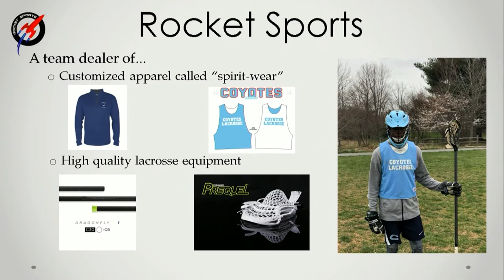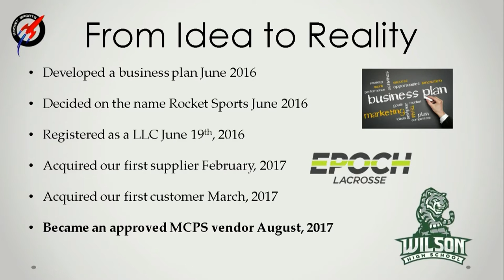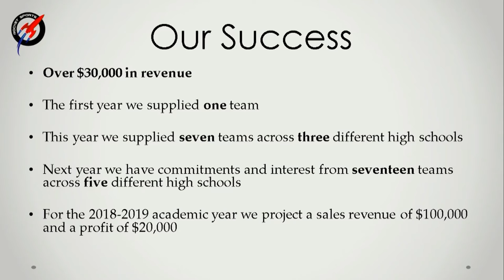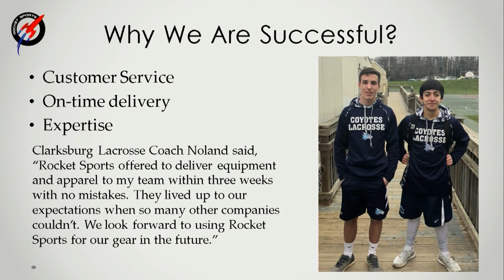Raptor Tank 2018: Rocket Sports LLC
Watch Stephen Koda pitch his business idea at Raptor Tank.